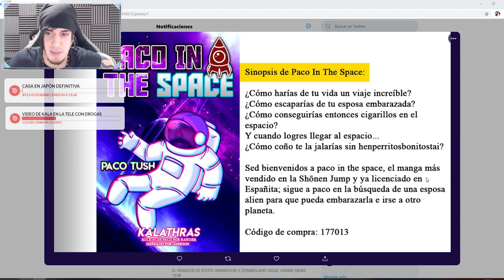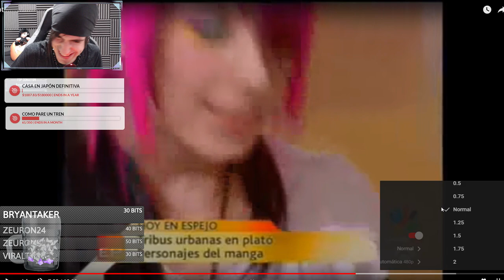Kalathras Clips Compilation #03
Recopilación de mis clips favoritos de Kalathras en Twitch.